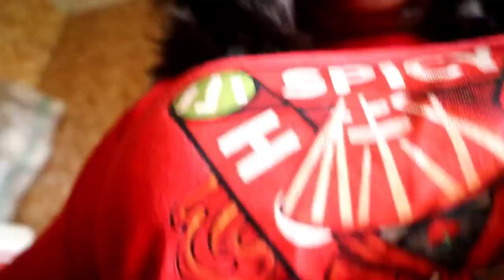REUNION WITH MY HUSBAND & THE BOY'S😇😇 /DADDY MOVING FROM A BIG HOUSE TO A SMALL HOUSE. E--CHOKE💖💖💖